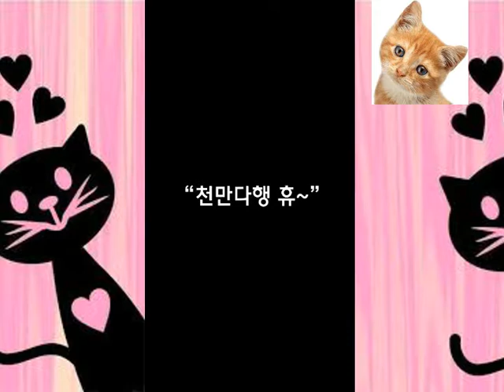2021 배꼽 빠지게 웃긴 영상 모음 Funny Video Moments Compilation#51 😄 🤣videos engraçados do Whatsapp